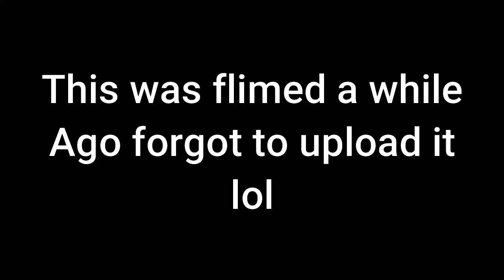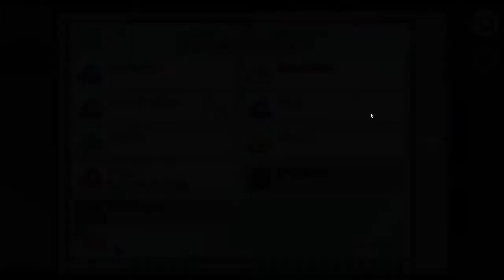Among Us But The Imposters are Dumb AF